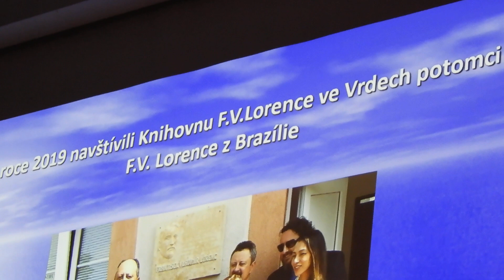Libuše Dvořáková recituje v esperantu v Čáslavi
Čáslav/Zbyslav - „Zbyslavský rodák František Lorenc – autor první učebnice esperanta pro Čechy“ bylo téma přednášky, kterou na Nové scéně čáslavského Dusíkova divadla zorganizoval s podporou města Čáslav Muzejní a vlastivědný spolek „Včela Čáslavská“. Přednášela osoba nejpovolanější - vedoucí muzejní skupiny Muzea esperanta Svitavy paní Libuše Dvořáková.

František Vladimír Lorenc byl pedagog, překladatel, básník, novinář, lékař, léčitel, filozof, filantrop a především geniální polyglot, tedy znalce mnoha jazyků. Ovládal jich neuvěřitelných sto čtyři. Narodil roku 1872 se ve Zbyslavi v rodině mlynářského dělníka. Do měšťanské školy chodil pěšky do Čáslavi a později také do gymnázia. Cestou do školy se učil cizí jazyky, na které měl mimořádný talent. Při gymnazijní zkoušce prokázal znalosti všech slovanských jazyků, řečtiny a latiny, překládal v té době z čínštiny, hebrejštiny a aramejštiny.

Kvůli aktivitě mezi sociálně demokratickou mládeží byl pronásledován rakouskouherskou policií, a proto emigroval ve svých dvaceti letech do Brazílie, kde strávil zbytek života. Zemřel v roce 1957. Stal se třetí nejznámější osobností českého původu v této zemi, vedle brazilského prezidenta Juscelino Kubitscheka de Oliveira a Jana Antonína Bati.

Lorenc věnoval velkou pozornost mezinárodnímu jazyku esperanto, jehož první učebnici pro Čechy vydal v roce 1890 na svůj náklad ještě za svého pobytu v Čechách. Patří mezi jazykovědce a esperantisty světového formátu. Není náhoda, že před pěti lety byla tomuto renesančnímu „všeumělovi“ odhalena pamětní deska na knihovně ve Vrdech a zároveň byla knihovna po Františku Lorencovi pojmenována. Při odhalování pamětní desky promluvila generální konzulka ČR v Brazílii inženýrka Pavla Havrlíková, odborník na Lorencův život a dílo doktor Petr Chrdle, autor pamětní desky Zdeněk Myslivec a magistra Petra Kobelová z místní knihovny.

Aktivity zbyslavského rodáka byly neuvěřitelné. Je dodnes záhadou, jak mohl tak daleko od civilizace mít přístup k tolika informacím a zanechat po sobě tak rozsáhlé dílo. Žil totiž na venkově, kde si doslova uplácal z hlíny chýši. V době Španělské chřipky dokonce vynalezl vakcínu a zachránil mnoho životů. Není náhoda, že jeho jméno nese zednářská lóže v Porto Alegre. Zcela vážně se předpokládá, že díky svým spiritistickým aktivitám mohl čerpat informace z míst, kam se „běžný smrtelník“ nedostane.

Francisco Valdomiro Lorenz, jak si v zámoří říkal, je v Brazílii dosud znám a ctěn. Jsou po něm pojmenovány ulice, nakladatelství, lingvistický institut, knihovny. Je uznáván esperantisty z celého světa. V Česku je neprávem opomíjen. Tuto nespravedlnost se snaží úspěšně napravit pracovníci knihovny ve Vrdech a také paní Libuše Dvořáková ze Svitav!

vh